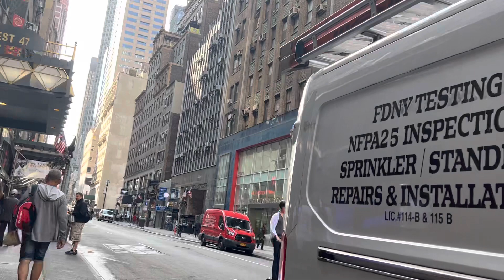NYC - Manhattan June 16, 2023